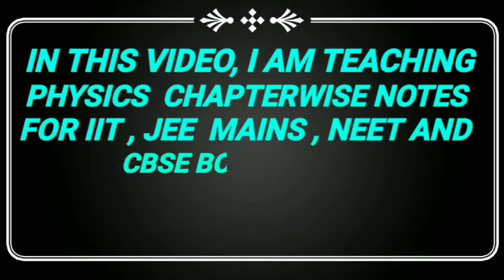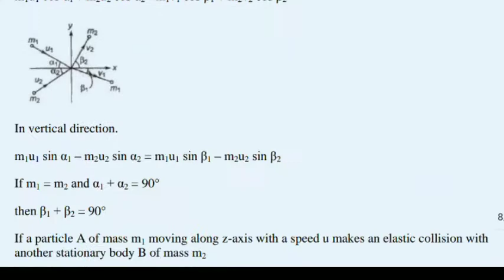Physics notes for IIT JEE NEET and CBSE board || chapter 6 || work energy and power || class 11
In  this channel, I taught notes,  extra questions, mathematics solution and summary of class 9th , 10th , 11th and 12th and teach Only four subjects. those subjects name are physics, chemistry, biology and mathematics.

Social media link 👇👇👇👇👇👇👇

I'm on Instagram as @studygroup9thto12th. Install the app to follow my photos and videos.

Pair of linear equation in two variables chapter 3 class 10 math solution playlist link 👇👇👇👇👇👇👇👇👇👇👇👇